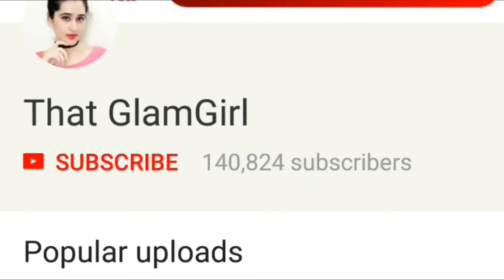SKIN WHITENING LEMON FACIAL at Home - Get fair & Glowing skin